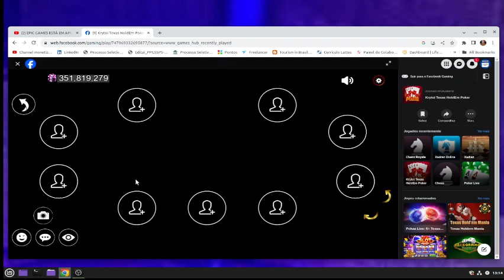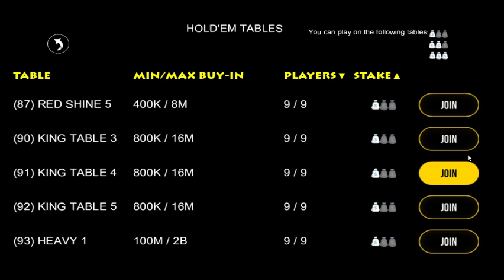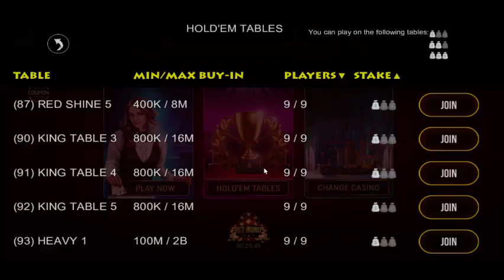POKER TONIGHT...CALM DOWN DON SPEND MUCH